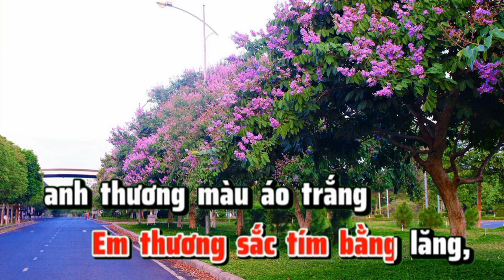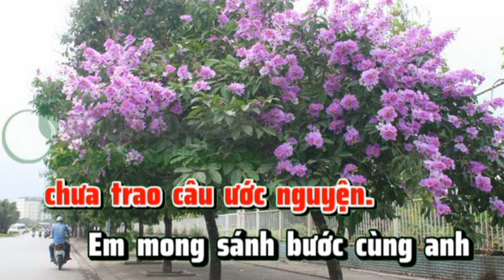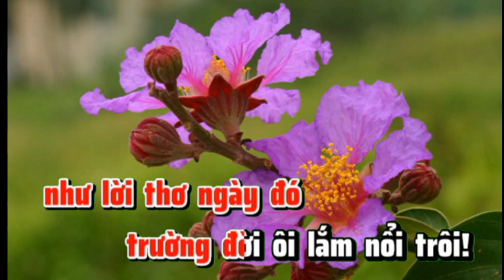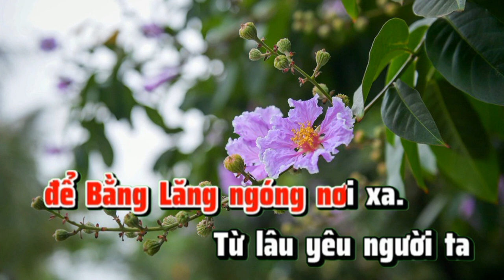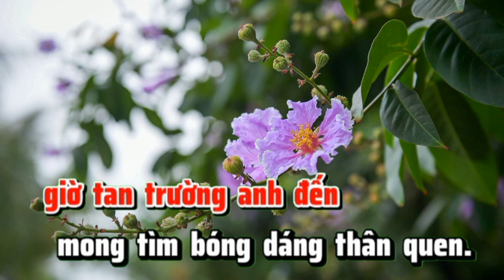Karaoke Đường Tím Bằng Lăng,tone Nữ, sáng tác Hoài Yên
Chào mừng các bạn đến với kênh Dang Van Du vlogs nơi chia sẻ về cuộc sống hàng ngày của người dân vùng quê, vùng ven biển,tham quan, du lịch,giải trí ...
Mời các karaoke giải trí vui vẻ với bài hát Đường Tím Bằng Lăng tone Nữ của nhạc sĩ Hoài Yên